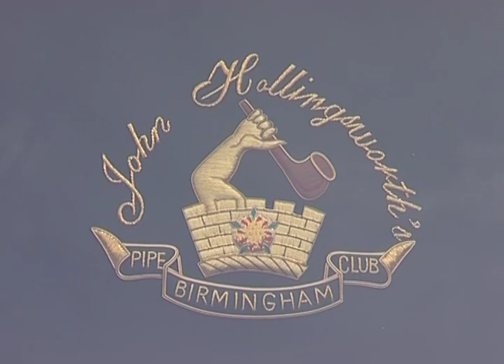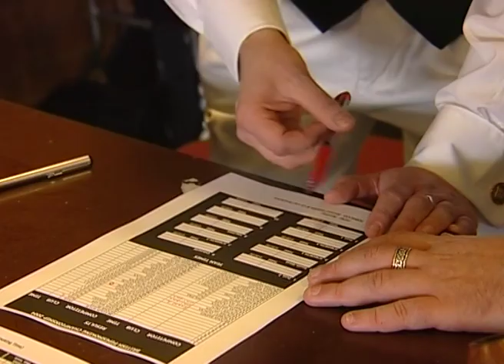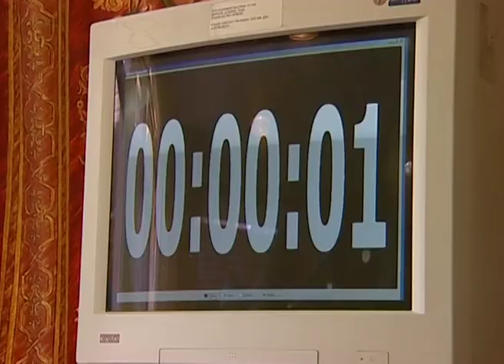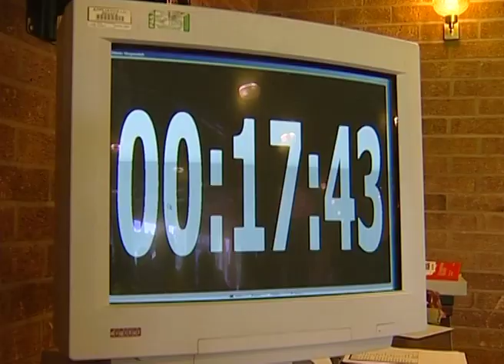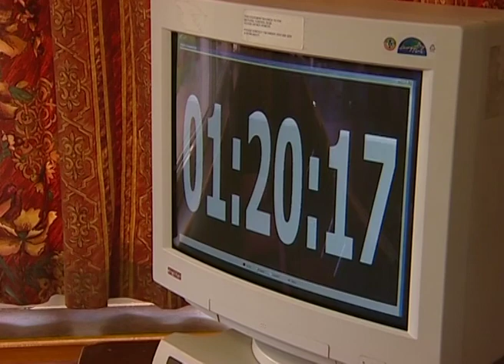The World's Slowest Race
It's the World's Slowest Race - the British Pipe Smoking Championships.

HOW THE COMPETITION WORKS
Every contender is given a pipe, 3g of tobacco, and 2 matches.
5 minutes are given to check the pipe & load the bowl.
1 minute is then given to light the bowl with the matches.
Once lit, the aim is to keep the pipe smoking for as long as possible – the last one smoking wins.
No relights are allowed.
Smoke too slow and the pipe will go out – smoke too fast and all the tobacco will be gone!

Prizes include pipes, tobacco, and other useful tools.